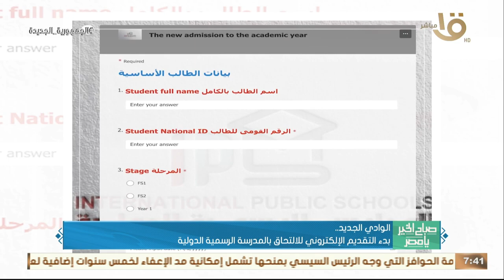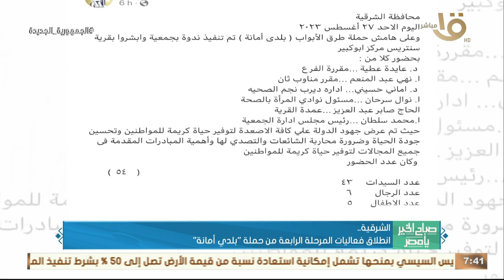صباح الخير يا مصر | جولة في المحافظات.. بدء بناء مركز الأورام بمنوف بتكلفة 2.5 مليار جنيه